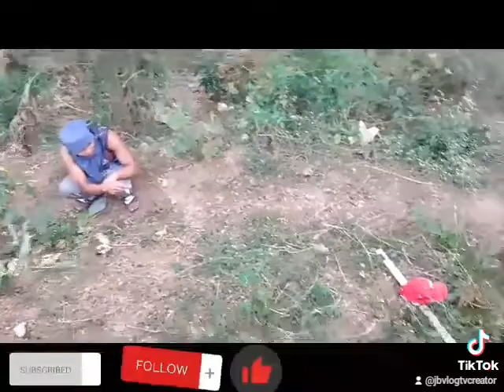nakagat Ng pukyotan Ang Kasama ko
joven bactul